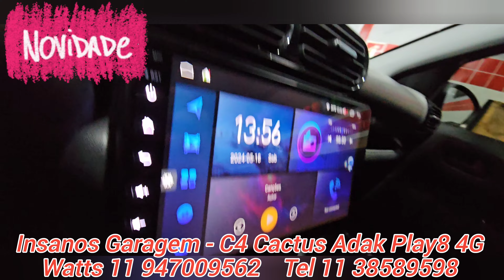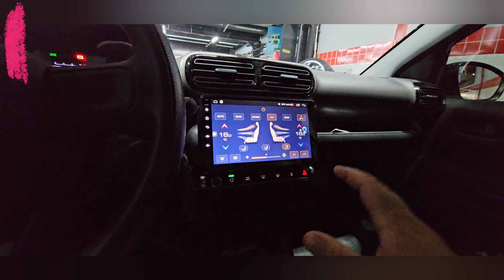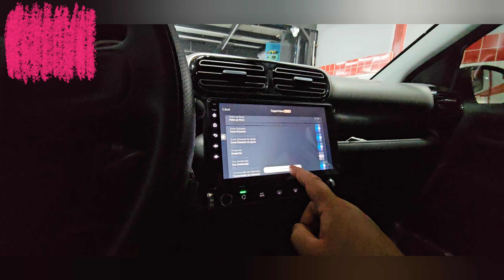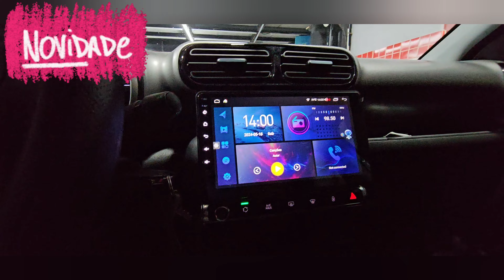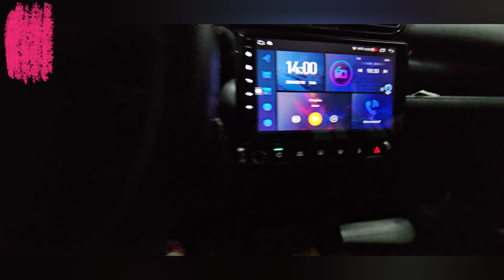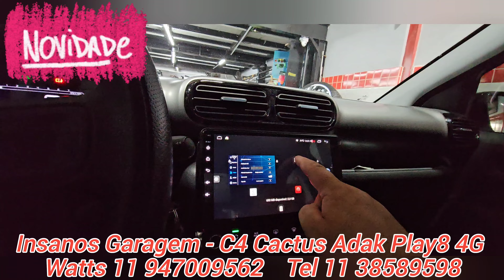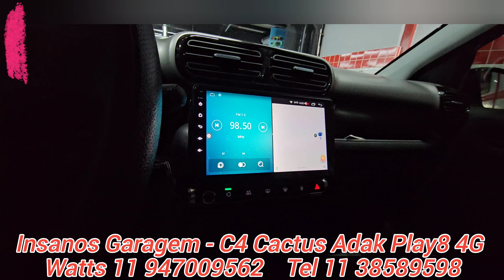C4 Cactus Central Multimídia Adak Play8 4G, Carplay e Android Auto, Bluetooth, IPS, DSP, Tela Qled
Citroen C4 Cactus Central Multimídia Adak Play8 4G, Carplay e Android Auto, YouTube, Bluetooth, Netflix, Spotify, IPS, DSP, Tela Qled, GPS, Multitela, Octa Core 1.6Hz, Comando de Voz